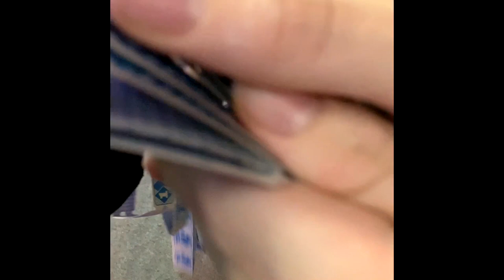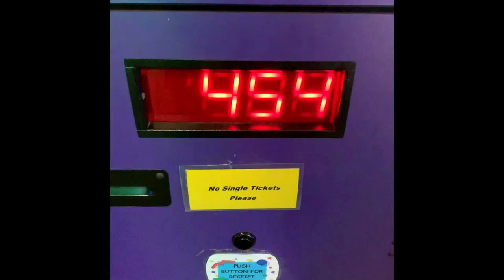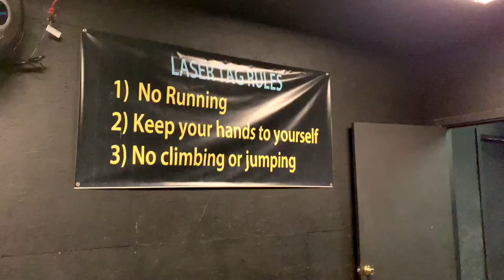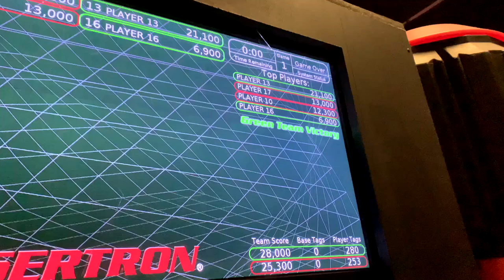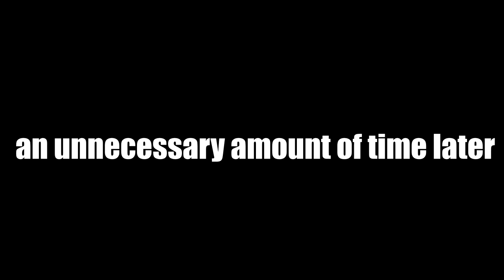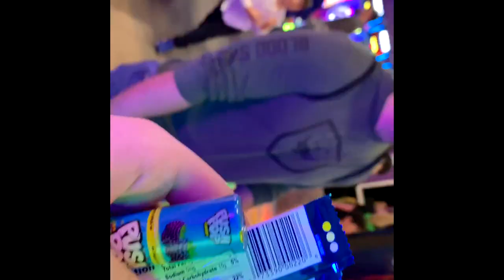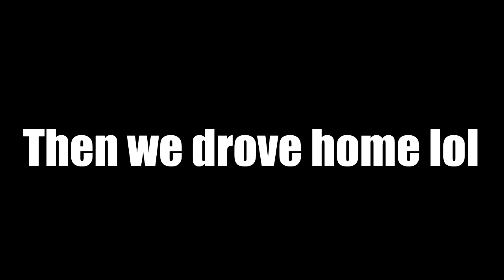LASER TAG ft. James, Lucas, and Shane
blue dude chicken noodle III

Big shoutout to Lucas, Shane, and James!
Cant find shane's yt channel welp

Recorded on iPhone XS
Song: Zombie Nation- Kernkraft 400

P.S, working on the next episode of JustCarp Complains, but its gonna be a big one,  so it'll be a while till its out